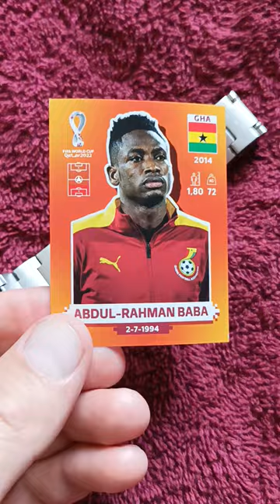Panini FIFA World Cup Soccer Ghana Abdul-Rahman Baba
Panini FIFA World Cup 2022 Qatar